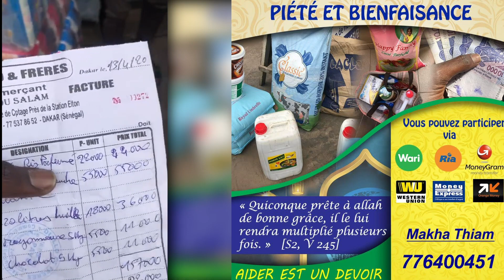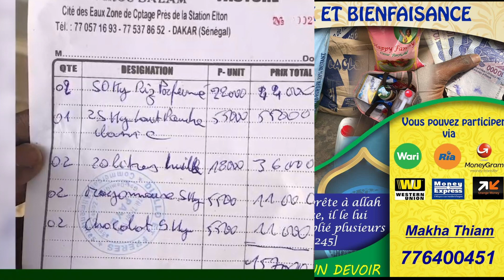Ramadan 2020 : Piété et bienfaisance au service des démunis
Pour aider l'association contactez  Makha THIAM au 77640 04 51
" Et donnez aux orphelins leurs biens, n'y substituez pas le mauvais au bon.
Ne mangez pas leurs biens avec les vôtres: c'est un grand péché. "
Traduction approximative:(Sourate An-Nissa "Les Femmes")

Il y a également des textes de la Sunna qui incitent à le prendre en charge et à lui faire du bien.
Le Prophète Sallâ L-Lâhû Alayhi wa Salam a dit en effet :
« Moi et celui qui protège l’orphelin, nous serons dans le Paradis ainsi. »
Et il fit un geste avec l’index et le doigt du milieu en les séparant légèrement. ».
(Al Boukhari (5/2032), hadîth n° 4998.)

la Premiére WebTV au Sénégal